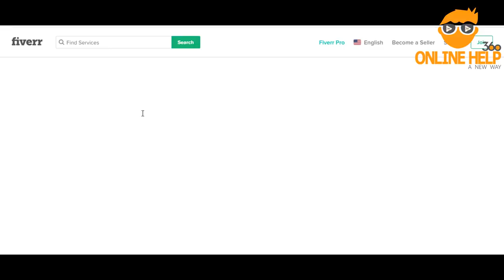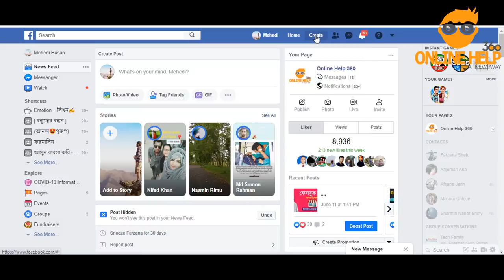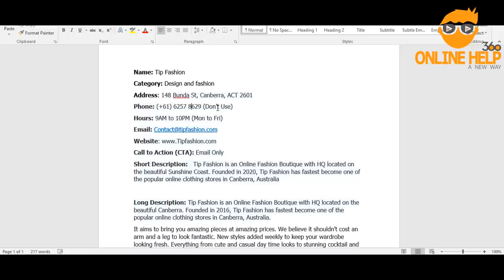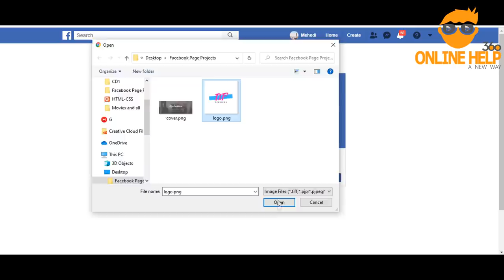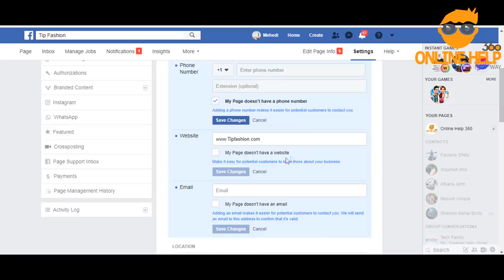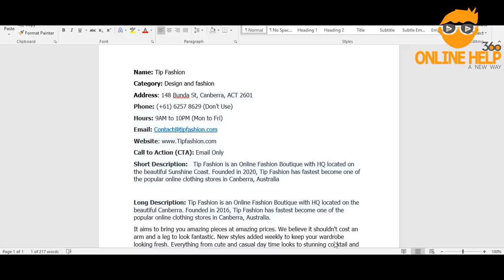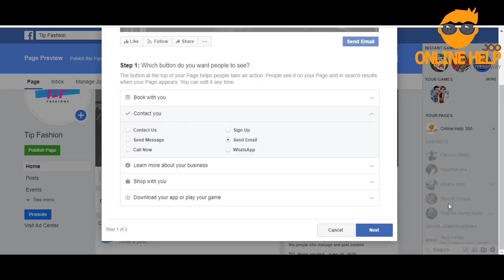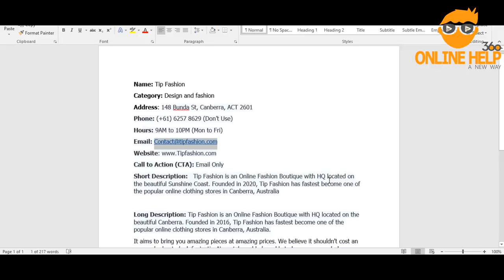Facebook Page তৈরি করে দৈনিক ২০-৩০ ডলার ইনকাম করুন | Client Project Live | SEO Optimized Page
যে কেউ খুব সহজেই এই কাজটা শিখে অনলাইনে কাজ করতে পারবেন । ক্লায়েন্ট যেসব চাহিদাপত্র দিয়ে থাকে কাজ করার জন্য তেমন একটা হুবহু একই কাজের সরাসরি লাইভ একেবারে আপনাদের এই ভিডিওতে দেখানো হয়েছে । এটা একদম ব্যবসায়িক একটা পেজ যা এসইও নিয়ন্ত্রিত । সেজন্য এর চাহিদাও বেশি ।  এখানে যা দেয়া হয়েছে এর বাইরে কোন কাজ নেই । এরকম একটা পেজ তৈরি করে বড়জোর খুব যদি দেরি হয় তাহলে এক ঘণ্টা লাগতে পারে তবে এটা খুবই দ্রুত করতে পারবেন এবং এই কাজ করে আয়ের সম্ভাবনা রয়েছে অনেক । আপনি চাইলেই এটা শিখে অনলাইনে জয়েন করতে পারবেন ।